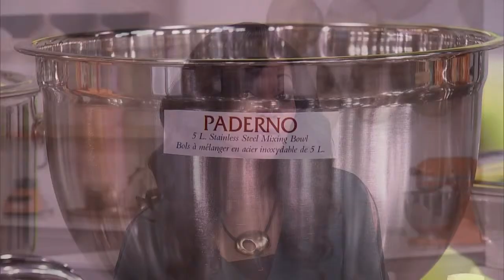Burger condiments: Blueberry BBQ sauce & apple slaw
A burger's only as good as its condiments! Professional home economist Mairlyn Smith whips up a blueberry BBQ sauce and a crunchy apple slaw.